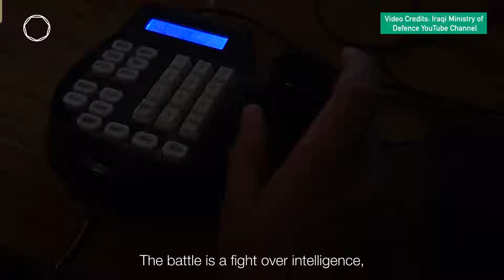With improved security and stability, people in Salah al Din can now focus on rebuilding their lives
“The first security guard is the citizen”, says Salah al Din’s Operations Commander as he praises the collaborative role between the Iraqi Security Forces and civilians to maintain stability and security across the province